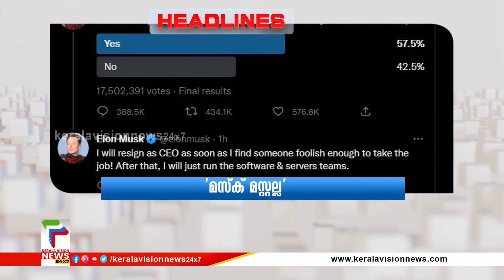Malayalam News Headlines at 9 AM | ഈ മണിക്കൂറിലെ പ്രധാന വാര്‍ത്തകള്‍ ഒറ്റ നോട്ടത്തിൽ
About COA